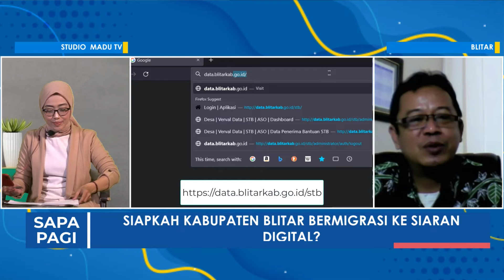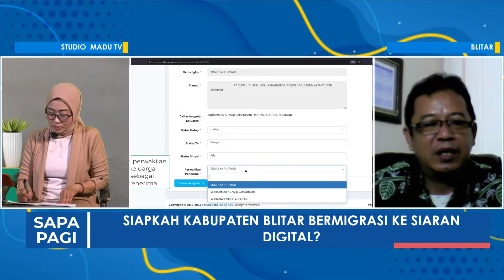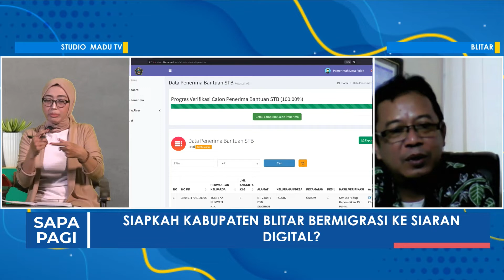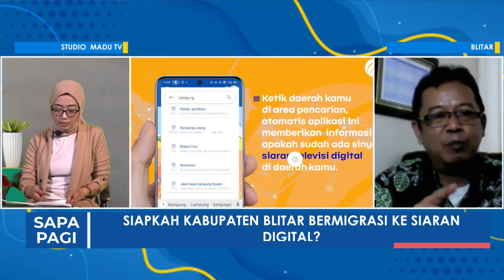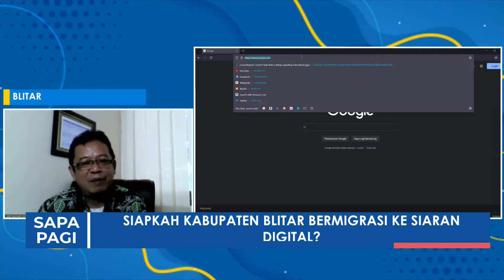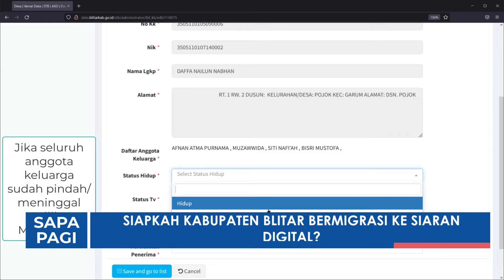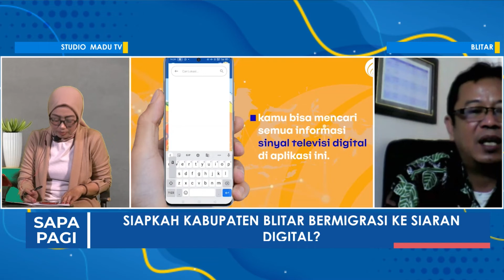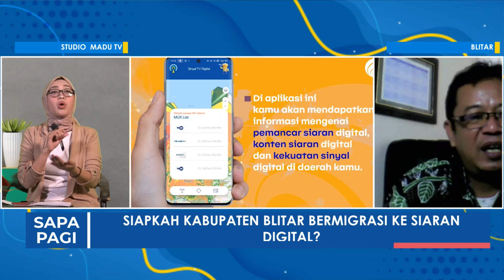SIAPKAH KABUPATEN BLITAR BERMIGRASI KE SIARAN DIGITAL 2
Tuliskan pendapatmu di kolom komentar tentang berita di atas dan dapatkan berita selengkapnya di dan